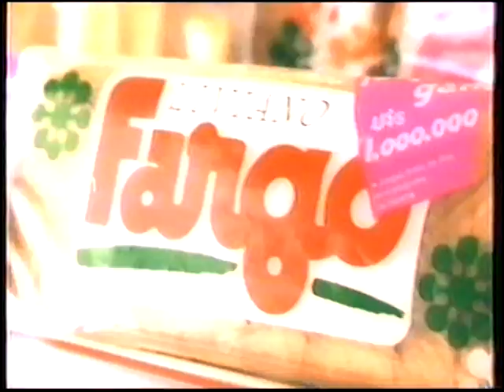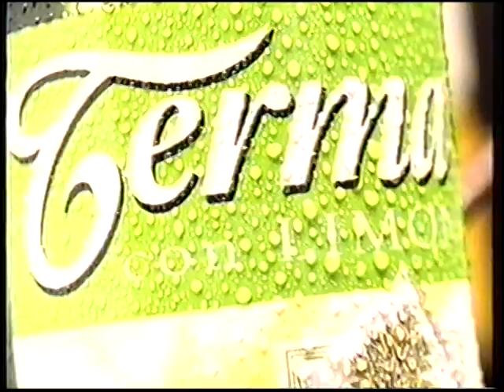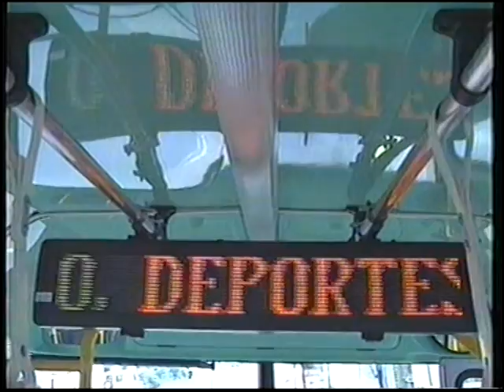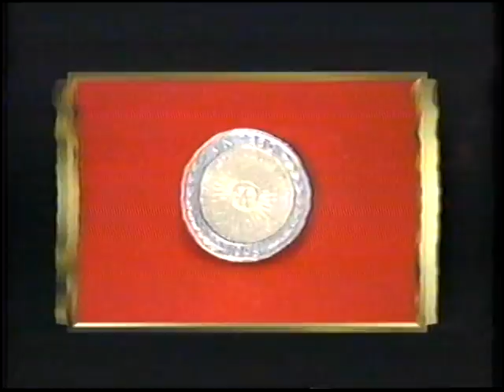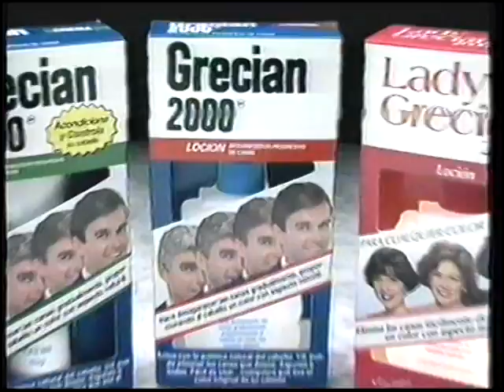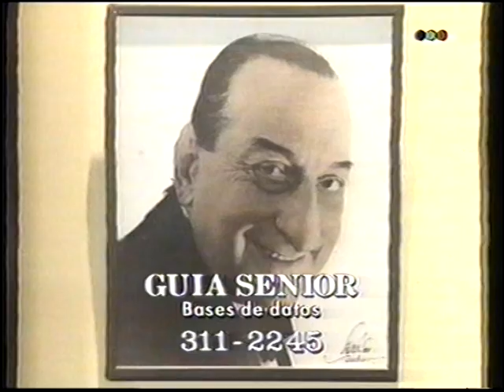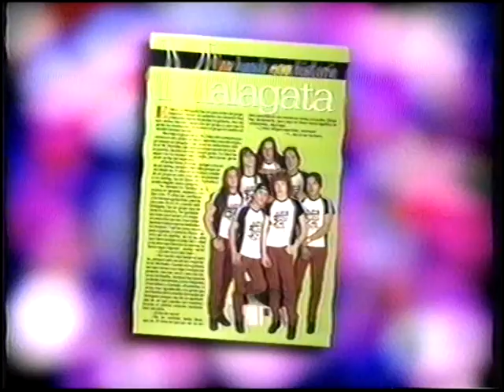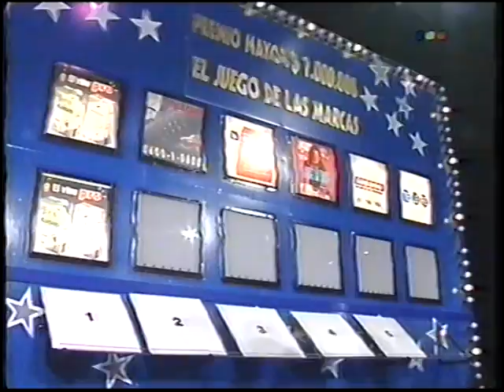POLEMICA EN EL BAR AÑO 1997 POR TELEFE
LA CREACION DE GERARDO SOFOVICH